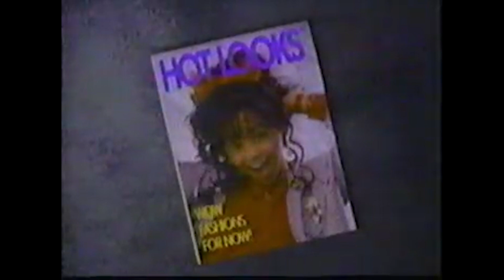Puppet Master (1989) with Robin Frates | TCM Slumberground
On this episode of TCM Slumberground, our panel gets into Puppet Master (1989), directed by David Schmoeller. The esteemed colleagues also reveal their own memorable encounters with dolls, ponder why there seemed to be so many “lil’ nuisance” films in the 80’s, and special guest Robin Frates (Megan Gallagher from the film!) shares her experiences working on the movie.